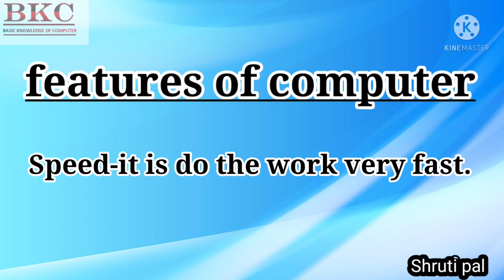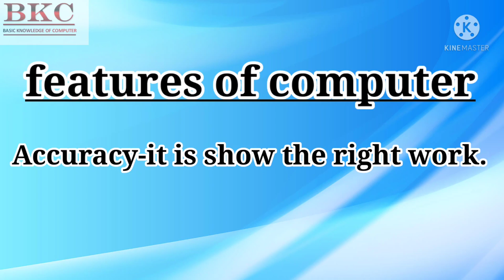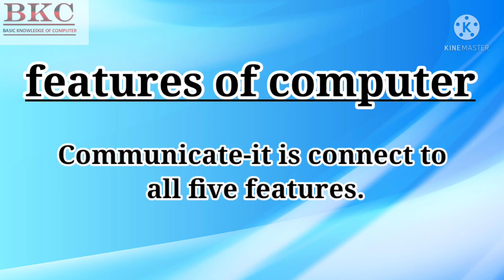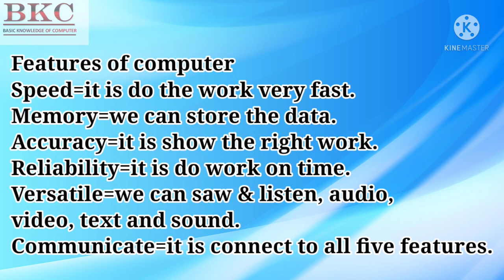Features of computer/computer ke features/computer ke Kya Kya features hai.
Features of computer/computer ke features/computer ke kya kya features hai/computer ki visheshtaen chitra/computer ki kitni visheshtaen Hain.